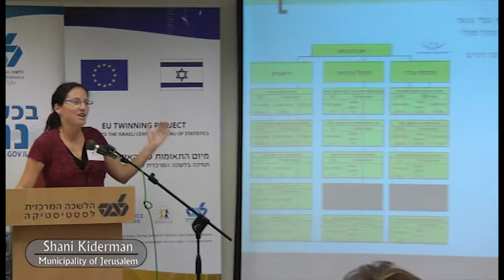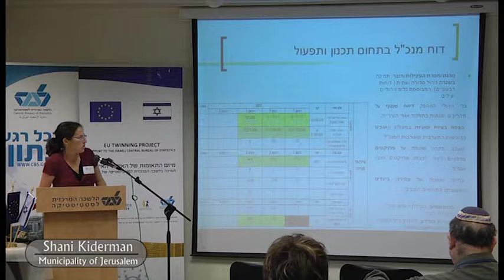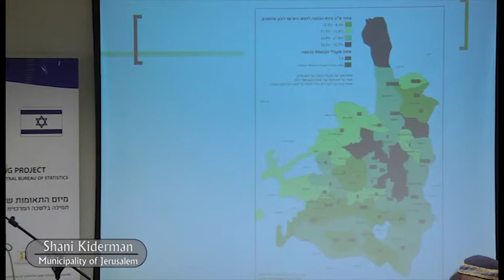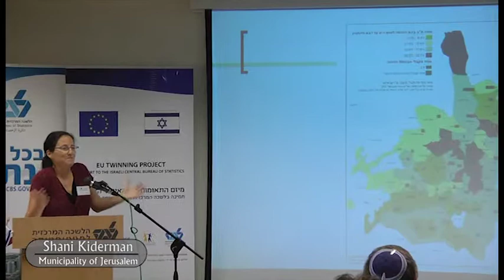Shani Kiderman Municipality of Jerusalem